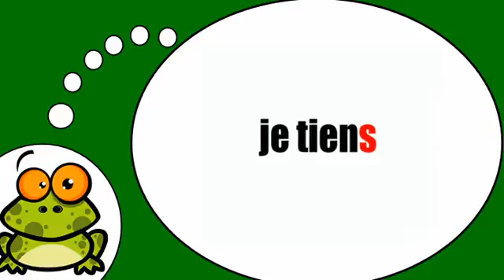Aprenda francês # Tenir = Présent